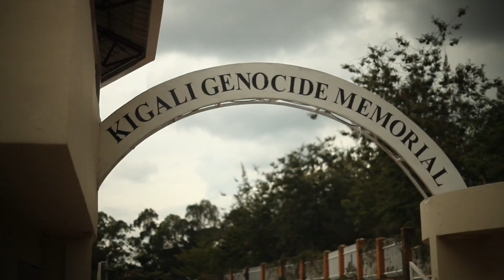Champion Humanity Tour - Allegheny College USA